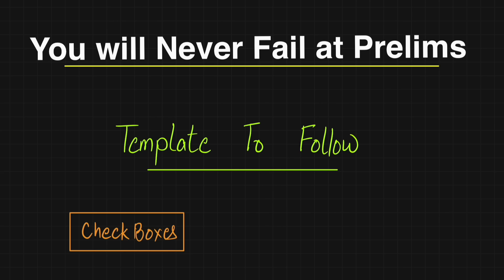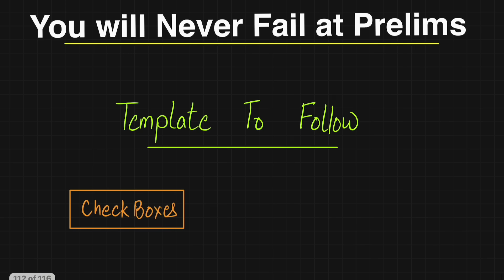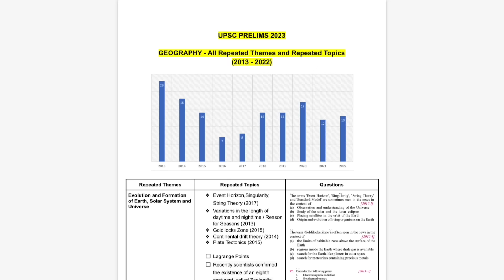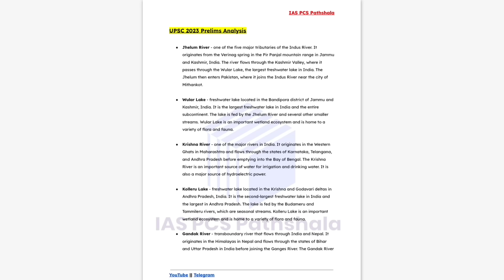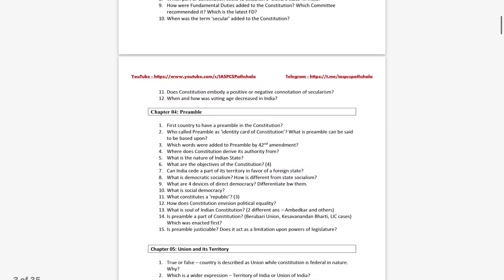You will *Never* Fail Again in Prelims | Follow this one Basic Framework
00:00 6 Milestones during UPSC Phases
02:07 No Mains without Prelims
03:28 Tackling Fear of Failure
03:59 An Elephant and Dog Story
05:53 Template 1
07:49 Template 2
09:15 Template 3
10:21 Template 4
12:30 Template 5
13:33 Template 6